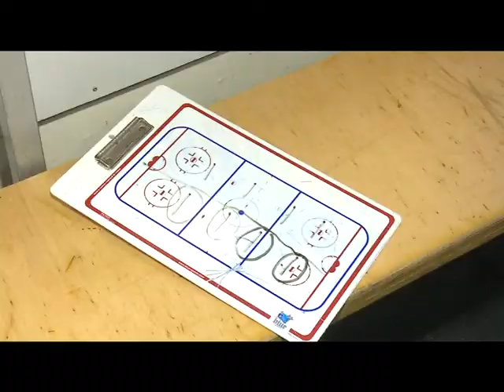Специальное Интервью спортшкола Одинцово